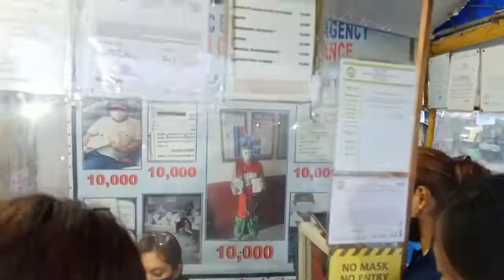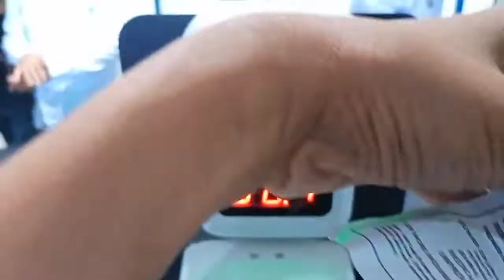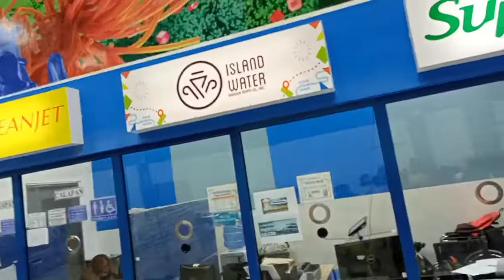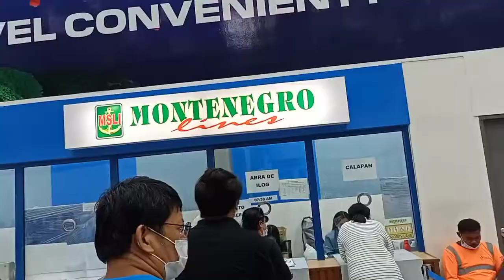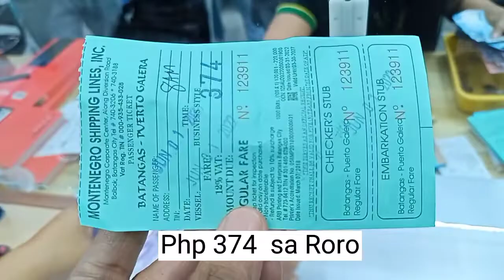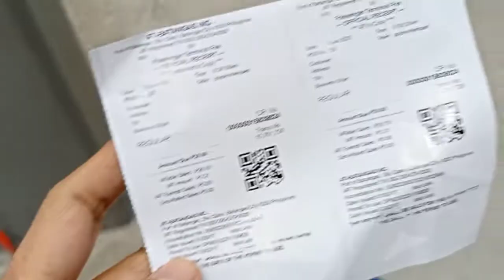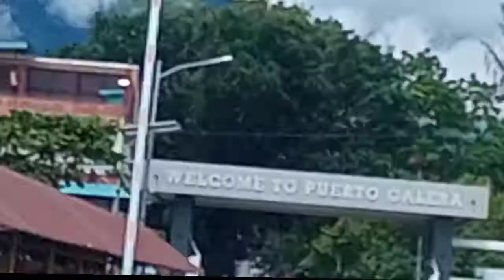PUERTO GALERA WALK TOUR & TRAVEL GUIDE. @tikimgala3699 TRAVEL PUERTO GALERA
@tikimgala3699  Walk tour and travel guide Puerto Galera Mindoro Philippines.